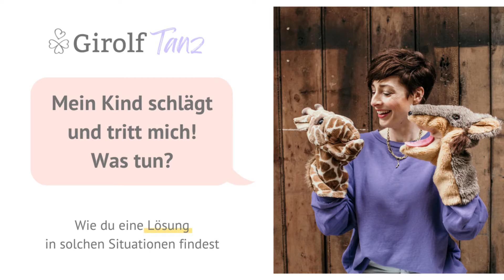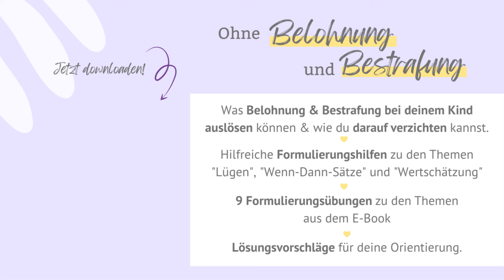Mein Kind schlägt und tritt mich! Was tun? | Girolftanz | Kathy Weber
Wenn dein Kind dich schlägt und tritt, darfst du deine Grenzen zeigen und dich selbst beschützen. In diesem Girolftanz gibt es Impulse für dich, was du tun kannst, wenn dein Kind dich oder andere schlägt, und wie du lernst, dein Kind nicht für sein Verhalten zu verurteilen.

Workbook für 0€: "Wie du auf Belohnung und Bestrafung verzichten kannst" – Wertschätzende Kommunikation mit deinem Kind:

LINKS:
E-Book für 0 €: “Leichtigkeit im Familienalltag - Impulse, Übungen und Strategien”

E-Book für 0 €: "Wie dein Kind das macht, was du sagst! - Mehr Kooperation im Familienalltag”. Plus zwei Bonus-Impulse